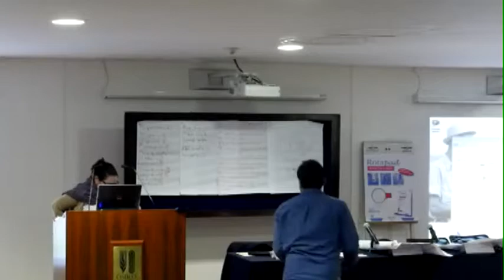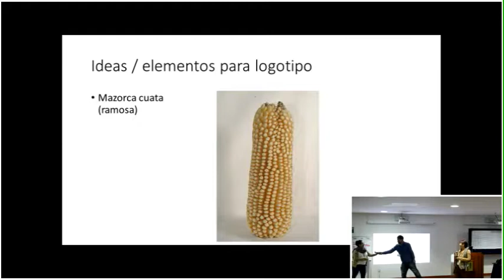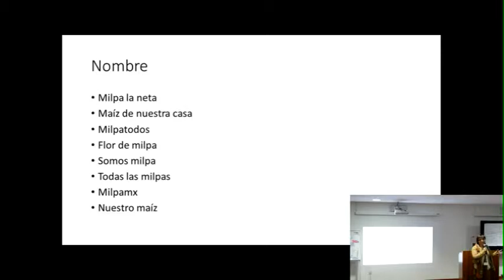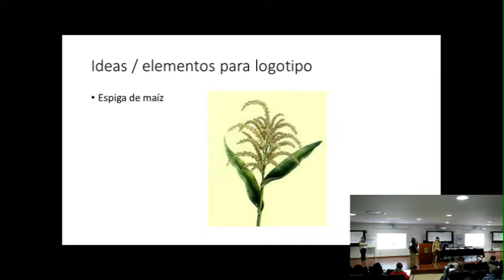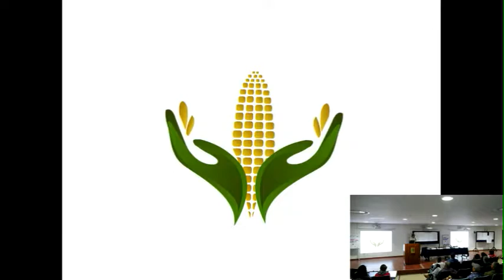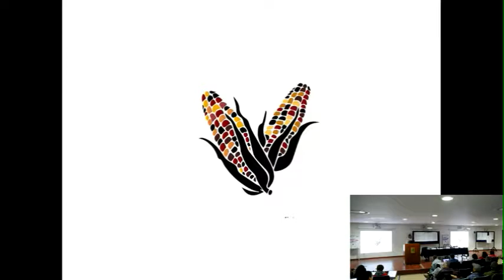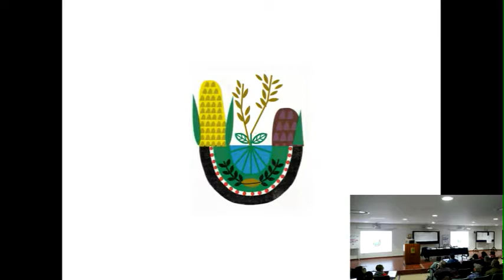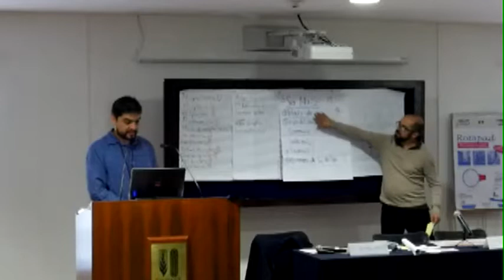Reunion de maices dia 2 -3